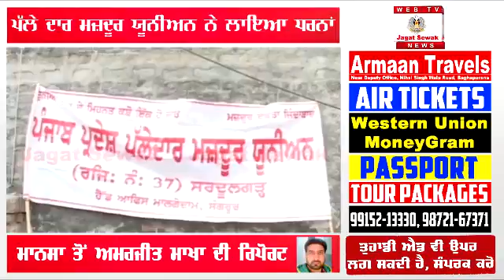ਪੱਲੇ ਦਾਰ ਮਜ਼ਦੂਰ ਯੂਨੀਅਨ ਨੇ ਲਾਇਆ ਧਰਨਾਂ